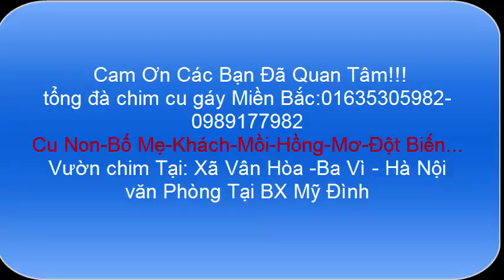CHIM CU KHÁCH HIẾM giọng Lạ (Chơi 1 tăng 21 cái gù liên tục) chim cu miền Bắc